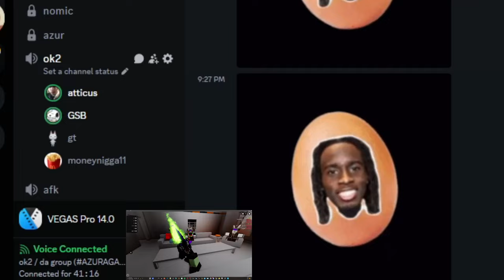[COLLAB] "JUST LEAVE THE GAME!! | Sparta Alias Remix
NO BGM
Collab with @pgmwbr

Source by Me @redrnigofdeath-rs7xu
Base by @CurtisTRY